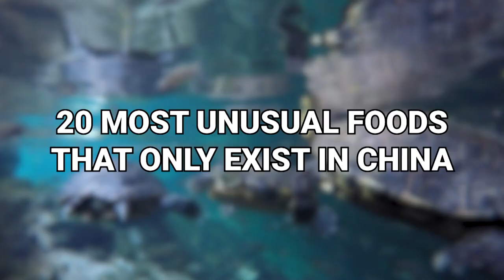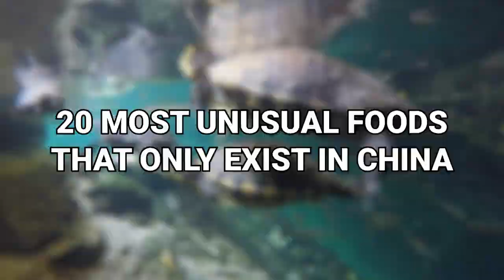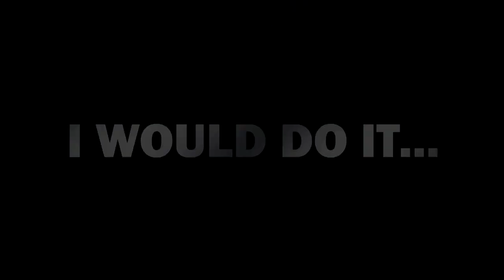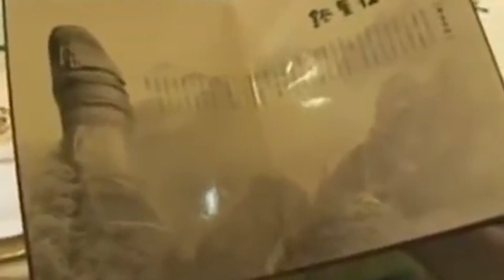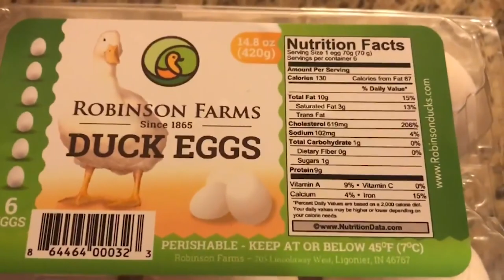The Most Unusual Foods That Only Exist In China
There are many strange and bizarre foods available worldwide. Asia is a far-off continent for Westerners with amazing attractions and exotic, aromatic foods. Sometimes, Asian specialties like the 1,000-year-old egg or insects leave us dumbfounded. Since then, a wide variety of items in China have been transformed into edible forms.
One of the world's biggest food varieties is found in China. You may discover scrumptious snacks, tourist traps, and downright repulsive items in each street market in China. These foods are renowned for several qualities, including their flavors, originality, and therapeutic value. Animals, plants, insects, and practically anything else may be used to create these delights. Discovering what today's video has in store for you may surprise you.
From stinky Tofu to soup made with bat meat, here are "20 Most Unusual Foods That Only Exist In China".